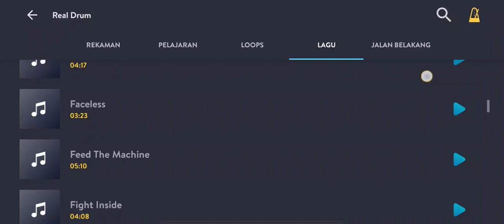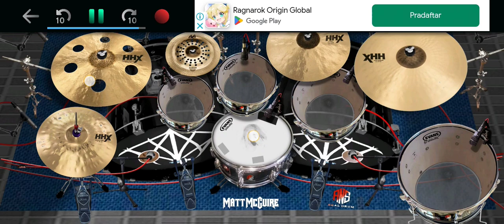Red-Lousing Control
bantu subscribenya guys👍☺️